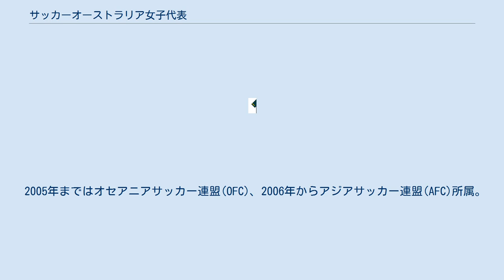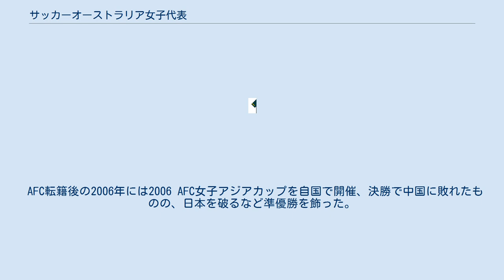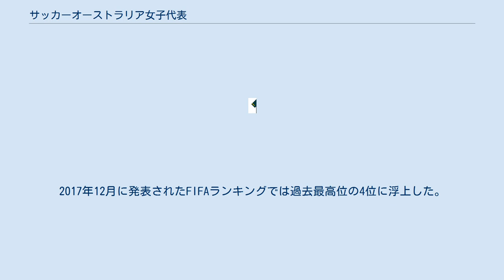サッカーオーストラリア女子代表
サッカーオーストラリア女子代表 (Australian women's national football (soccer) team) は、オーストラリアサッカー連盟(FFA)により組織される女子サッカーのナショナルチームである。
 チームの愛称は"Matildas (マチルダス)"。
オーストラリアを代表する歌とされるワルチング・マチルダに因む。
また2008年よりウェストフィールドが冠スポンサーとして付いているため、FFAの公式発表では"Westfield Matildas"という呼称が用いられている。
 U-20女子代表は"Westfield Young Matildas"と呼ばれるが、U-17以下の女子代表には呼称は存在しない。
 2005年まではオセアニアサッカー連盟(OFC)、2006年からアジアサッカー連盟(AFC)所属。
またASEANサッカー連盟(AFF)にも加盟している。
 OFC在籍時にはニュージーランドと覇権を争い、1995年にW杯に初参加。
3大会連続で出場するが、いずれもグループリーグで敗退した。
五輪は自国開催のシドニーで初出場した。
アテネではベスト8に進んだが、準々決勝で強豪スウェーデンに屈した。
 AFC転籍後の2006年には2006 AFC女子アジアカップを自国で開催、決勝で中国に敗れたものの、日本を破るなど準優勝を飾った。
その後2010 AFC女子アジアカップで優勝を果たした。
 2017年7月にアメリカで行われた「2017 トーナメント・オブ・ネーションズ」では、初戦のアメリカ戦に1-0で勝利し、同代表から初めての勝ち星を挙げた。
第2戦では日本を4-2で下し、第3戦ではブラジルに6-1で勝利し、同大会を3戦全勝で優勝した。
2017年12月に発表されたFIFAランキングでは過去最高位の4位に浮上した。
 2013年以降はU-20代表で参加。
 2019 FIFA女子ワールドカップ時（2019年6月7日～7月7日）招集メンバー GK 1 リディア・ウィリアムズ (Lydia Williams) 12 ティーガン・マイカ (Teagan Micah) 18 マッケンジー・アーノルド (Mackenzie Arnold) DF 2 ジェマ・サイモン (Gema Simon) 4 クレア・ポーキングホーン (Clare Polkinghorne) 5 カーリー・ローストバッケン (Karly Roestbakken)1 7 ステフ・キャトリー (Stephanie "Steph" Catley) 14 アラナ・ケネディ (Alanna Kennedy) 21 エリー・カーペンター (Ellie Carpenter) 23 ティーゲン・アレン (Teigen Allen) MF 3 アイヴィ・ルイク (Aivi Luik) 6 クロエ・ロガーゾ (Chloe Logarzo) 8 エリース・ケロンド＝ナイト (Elise Kellond-Knight) 10 エミリー・ヴァン・エグモンド (Emily van Egmond) 13 タミーカ・ヤロップ (Tameka Yallop) 19 カトリーナ・ゴリー (Katrina Gorry) 22 エイミー・ハリソン (Amy Harrison) FW 9 ケイトリン・フォード (Caitlin Foord) 11 リサ・デ・ヴァナ (Lisa de Vanna) 15 エミリー・ギルニック (Emily Gielnik) 16 ヘイリー・ラソ (Hayley Raso) 17 メアリー・ファウラー (Mary Fowler) 20 サム・カー (Samantha "Sam" Kerr) 1負傷のため離脱したローラ・アルウェイ (Laura Alleway) の代替招集